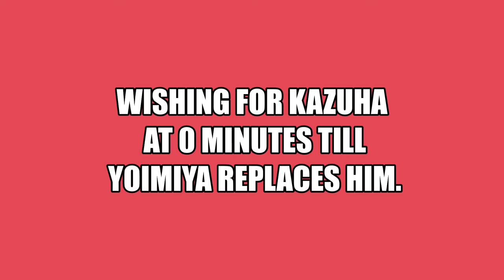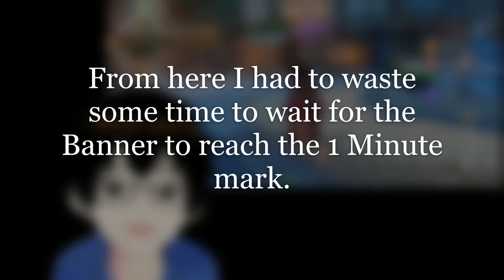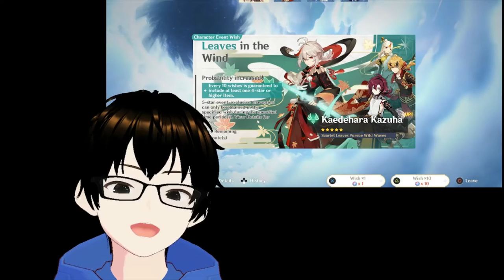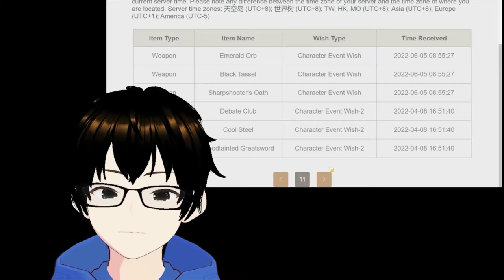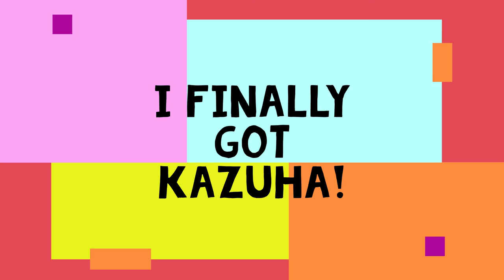Wishing for Kazuha at the last minute did it work!?!? Or did I get Qiqi?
Last Minute wishing for Kazuha on his banner. Did I win the 50/50 or did I lose?
Did I finally get a new Normal Banner character?